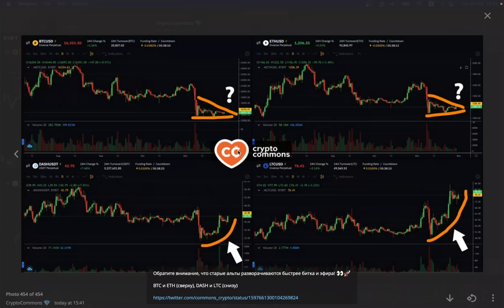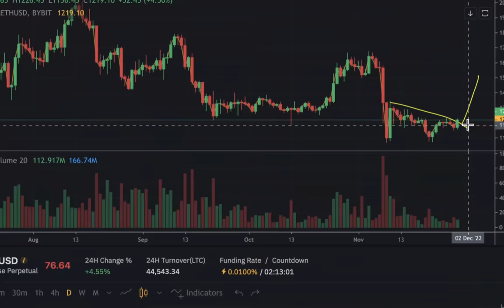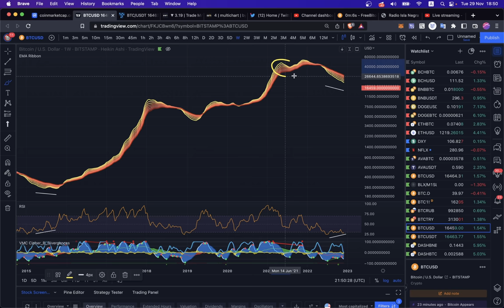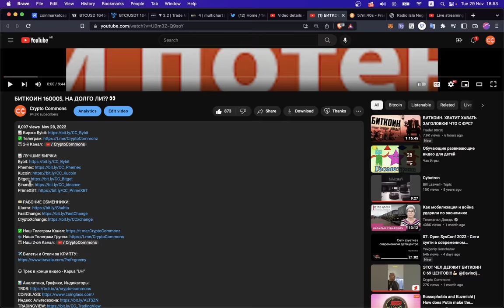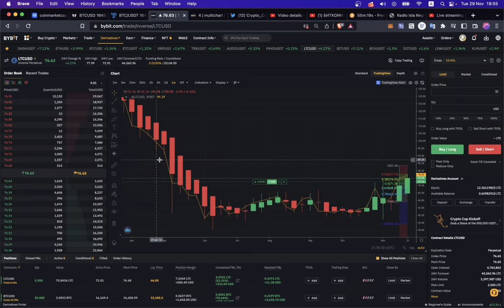ОПЕРЕЖАЮЩИЕ ИНДИКАТОРЫ BTC и ETH - ЛАЙТКОИН И DASH! АЛЬТСЕЗОН СКОРО?!!